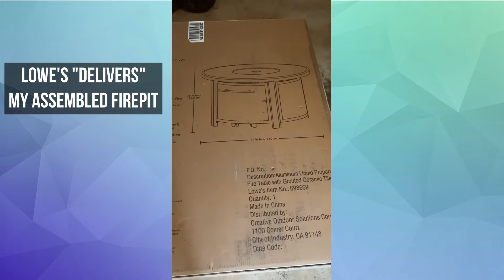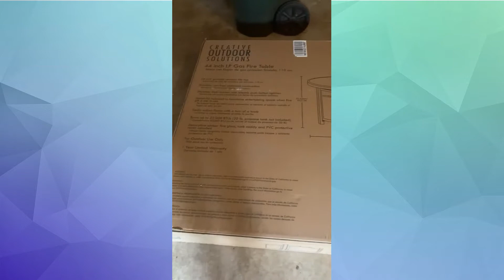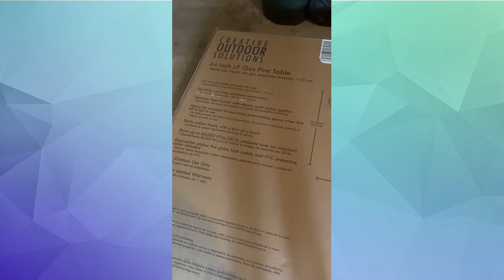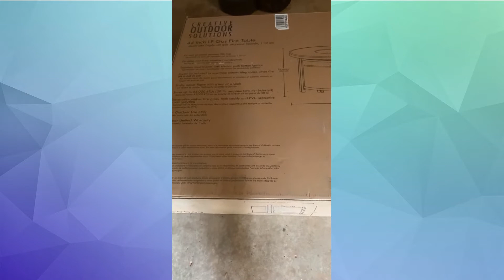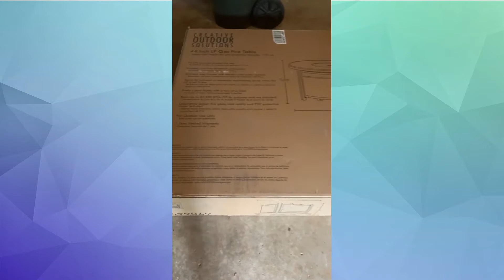Lowe's and the Firepit I Ordered Delivery Story | 2020 Sign of the Times? | Review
Well, this was some interesting drama with Lowe's and my firepit delivery. Reviewing their delivery and customer service for you guys. Maybe it is because of the 2020 situation but I sure went through some major hurdles to get things right. Thanks for joining me today. Blessings. Maria

Link to the model of the Firepit I got from Lowes. Just attached it here for your convenience should you be interested in purchasing the same one I got. : )

Check out some of my most popular videos on Skincare:
Some of my most popular videos for you to enjoy:

💥 Products Mentioned Links ⤵:

**POPULAR PRODUCTS MENTIONED IN MOST OF MY VIDEOS, LINK PROVIDED FOR YOUR CONVENIENCE:

SKINCARE List with all the skincare products mentioned in this video

MAKEUP AND COSMETICS List with all makeup mentioned in my videos

🎀🛍️💄AMAZON STOREFRONT: LIFE ACCORDING TO MARIA

IF A BRAND SENDS ME A PRODUCT, I WILL DISCLOSE THIS IN MY VIDEO AND ALWAYS GIVE MY HONEST OPINION AND REVIEW OF THE PRODUCT.  I MAKE A SMALL PERCENTAGE COMMISSION AT TIMES FROM THESE LINKS, WHICH I USE TO SUPPORT MY YOUTUBE CHANNEL.

Snow Falling Video Credit
Video by John-Mark Smith at Pexels

~~To Brands: If you want to send me your company products to try, that is much appreciated, but please drop me a line (see email address ABOVE under my Social Media) to let me know what you plan to send. I will let you know if it aligns with my channel and my followers. I will give an honest review/opinion should I choose to show my followers your brand. Thank you so much for your support. : )